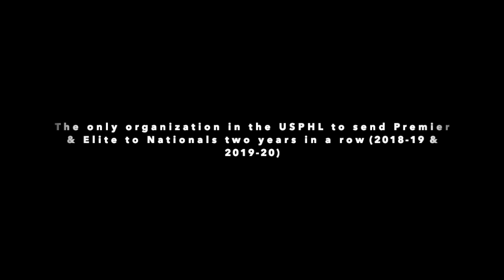BePartOfTheProcess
Welcome to the Aviator.